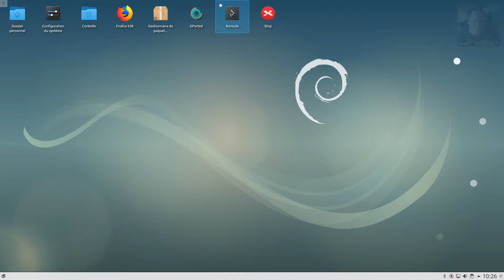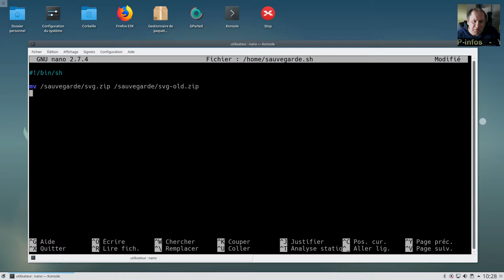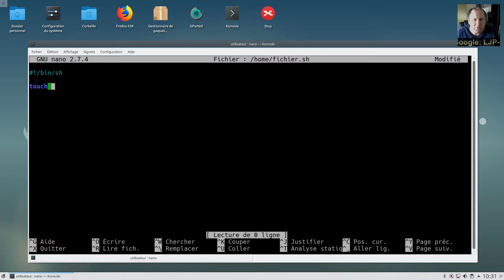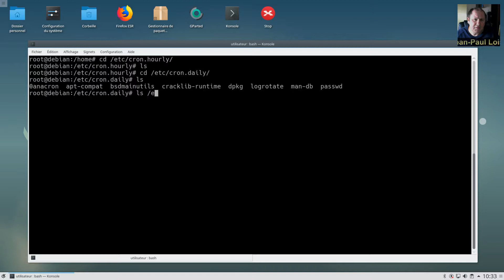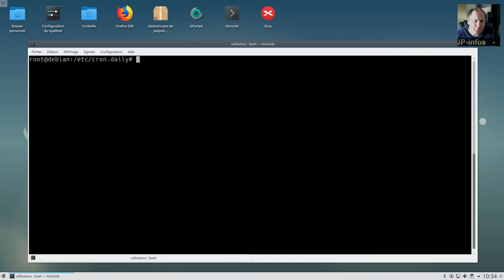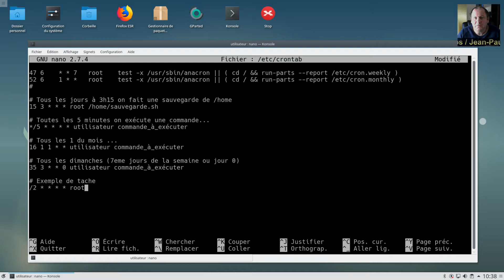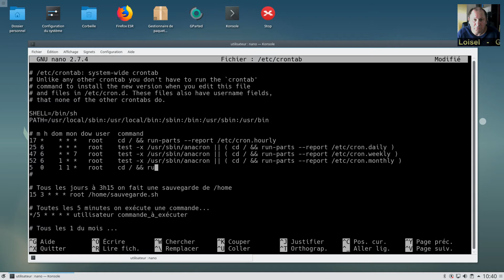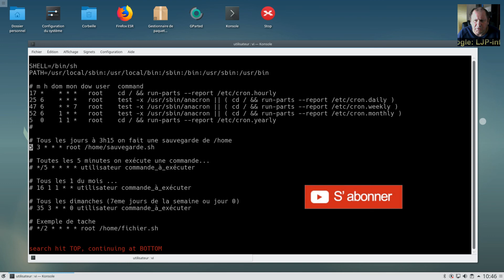Créer une tache planifiée sous Linux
cette vidéo présente comment créer une tâche planifiée sous Linux (avec cron et le fichier crontab).

# Le code du script à exécuter tous les jours à 3h15

# On monte une partition pour la sauvegarde ou on crée un répertoire
mkdir /sauvegarde

touch /home/sauvegarde.sh
chmod +x /home/sauvegarde.sh
nano /home/sauvegarde.sh

#!/bin/sh
mv /sauvegarde/svg.zip /sauvegarde/svg-old.zip
zip -r /sauvegarde/svg.zip /home
rm -f /sauvegarde/svg-old.zip

touch /home/fichier.sh
chmod +x /home/fichier.sh
nano /home/fichier.sh

#!/bin/sh
touch /home/Fichier-$(date +%H)-$(date +%M)-$(date +%S)

# Les dossiers de cron
cd /etc/cron.hourly
cd /etc/cron.dayly
cd /etc/cron.monthly

# Redémarrer le service
nano /etc/crontab

15 3 * * * root /home/sauvegarde.sh

# Toutes les 5 minutes
*/5 * * * * utilisateur tache_à_exécuter

# Tous les dimanches (7ème jour ou jour 0) à 3h35
35 3 * * 0 utilisateur tache_à_exécuter

# Tous les premiers du mois à 1h16
16 1 1 * * root touch "Fichier-"$(date +%H)"-"$(date +%M)"-"$(date +%S)

mkdir /etc/cron.yearly

# Tous les ans... on exécute les taches du dossier cron.yearly
5 0 1 1 * root run-parts /etc/cron.yearly

# Exemple de tache == on crée un fichier avec comme nom l'heure toutes les 2 minutes
*/2 * * * * root touch /home/fichier.sh

# Redémarrer le service
service cron restart

Time code:

01:04 Le besoin
03:00 La tache
08:04 Tester le script
11:57 Les dossiers cron.*
14:47 Quand qui quoi
15:42 Le fichier Crontab
23:30 Mise en place / Activation
24:04 Si on a besoin d'autre chose (des taches annuelles)